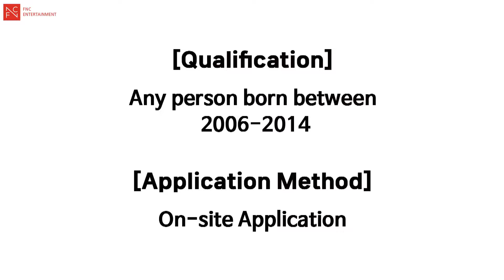P1Harmony's Cheering Message for 2024 FNC Global Audition in North America (Part2)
Cheering message from P1Harmony.

Here is P1Harmony's cheering message for all the applicants of 2024 FNC Global Audition in North America (Part 2).

[DATE/LOCATION]

Vancouver
-Date: Sep. 2nd 5pm
-Location: BGM Dance Studio Richmond
Edmonton
-Date: Sep. 5th 5pm
-Location: South Edmonton Sejong Multicultural Centre

Orange County
-Date: Sep. 7th 11am
-Location: KPOPCENTER

LA
-Date: Sep. 8th 12pm
-Location: Rūts Dance Studio

Dallas
-Date: Sep. 10th 5pm
-Location: RNDZVS THE STUDIO

[SPECIAL EVENT]
Orange County RPD
-Date: Sep. 7th 4pm
-Location: KPOPCENTER

[Application Method]
On-site Application

[Qualification]
Any person born between 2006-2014

[Category]
- Vocal / Rap / Dance / Acting / Instruments / Visual / Modeling